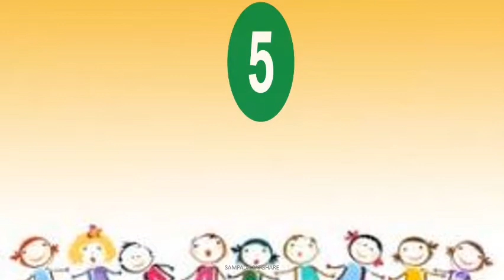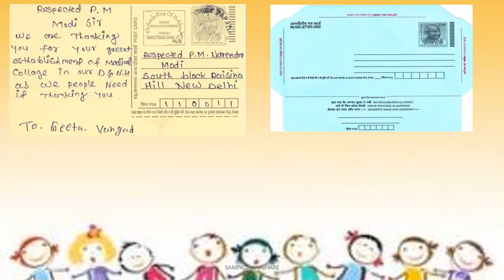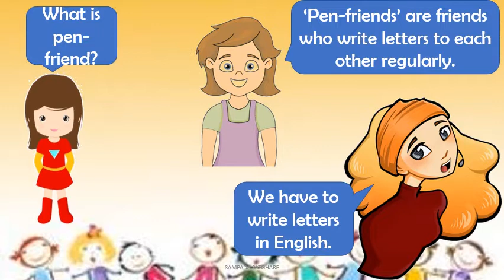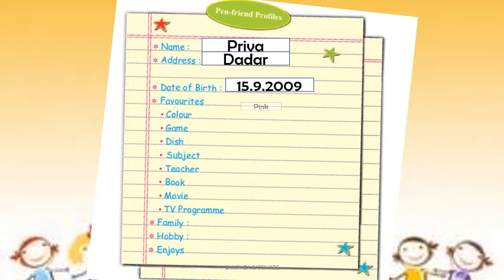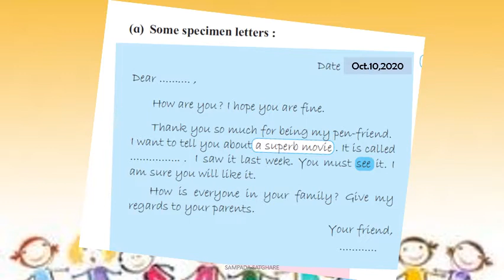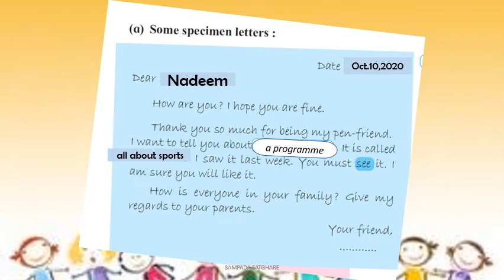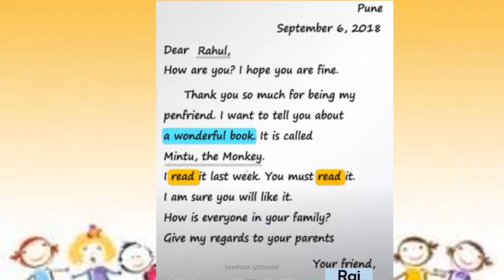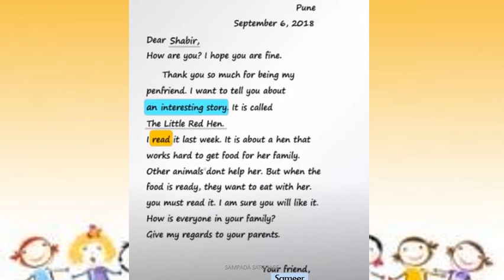BMC EDU STD V ENG 3.7 PENFRIENDS 13 10 2020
BMC EDU ONLINE EDUCATION DUE TO COVID-19 FOR YEAR 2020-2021